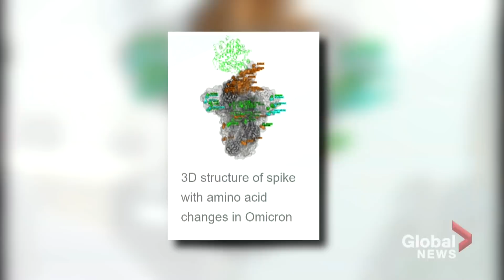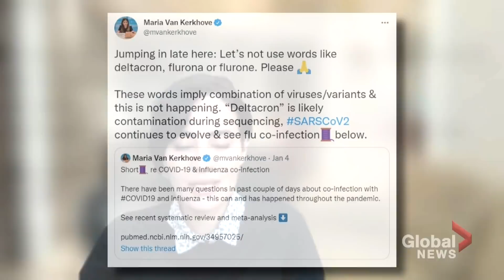Deltacron: Is it a real COVID-19 variant or a lab error?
Experts in Canada are casting doubt on the discovery of a new COVID-19 variant dubbed “Deltacron.”

Rather than a hybrid between the Delta and Omicron variants, scientists say, it was actually an error made by a sequencing machine.

But those same experts say a new variant spawned from two existing strains of a virus is not impossible. As Noor Ibrahim explains, it doesn’t necessarily mean a stronger virus either.